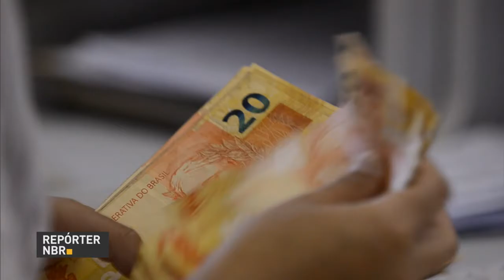Em vídeo, Temer destaca aprovação do projeto da Reforma Trabalhista na CCJ do Senado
REPÓRTER NBR 20H - 30.06.17: Em mensagem divulgada nesta sexta-feria (30) nas redes sociais, o presidente Temer destacou que o governo e o Congresso Nacional trabalharam e aprovaram medidas importantes nesta semana. E mais: Governo reduz meta central da inflação para 2019 e 2020.